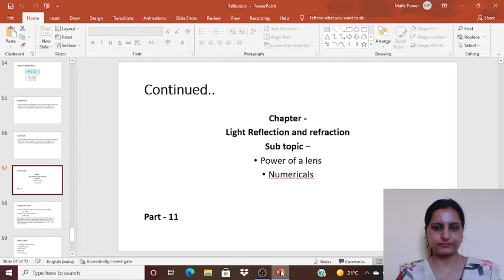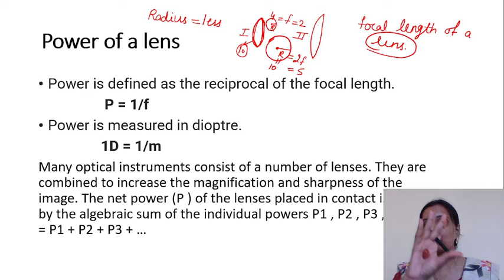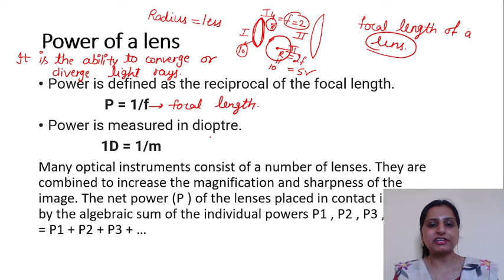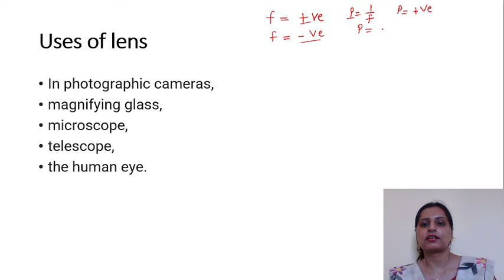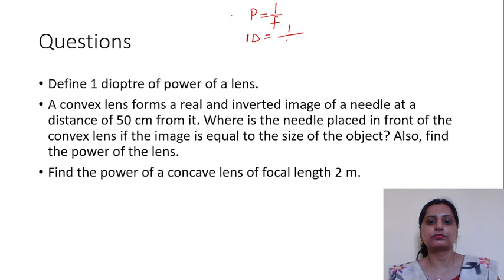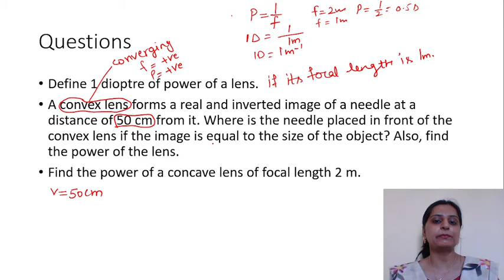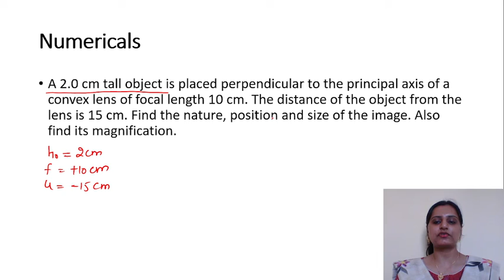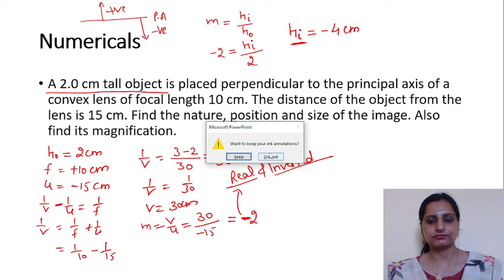Light Introduction | Lec 10|CBSE Class 10 Physics NCERT | Light Reflection and Refraction|RT Academy